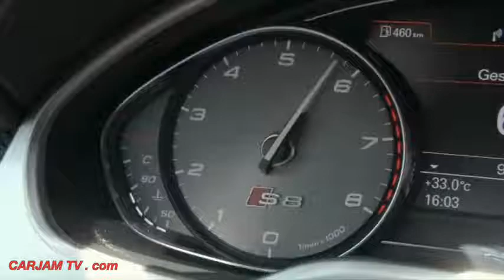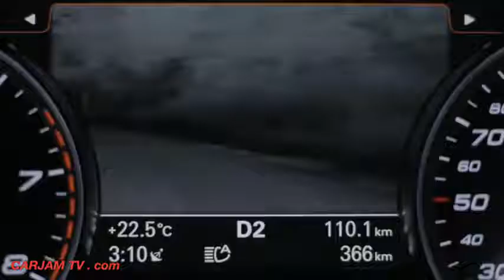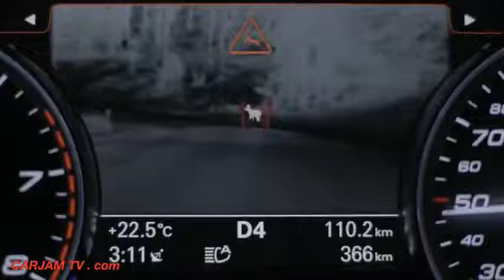2015 AUDI S8 Review Full Video AUDI S8 Engine Sound AUDI S8 Interior Commercial CARJAM TV